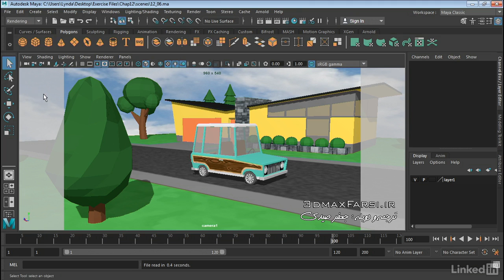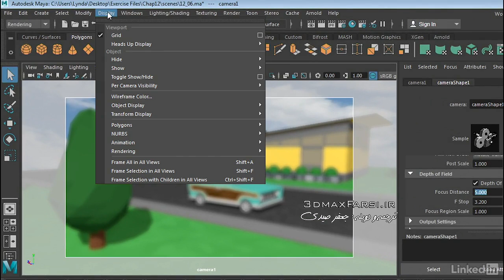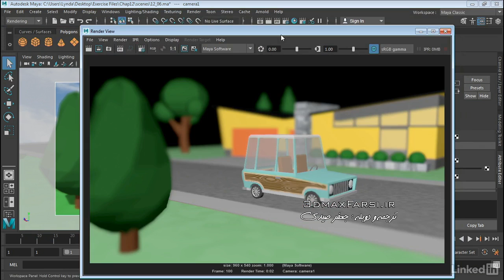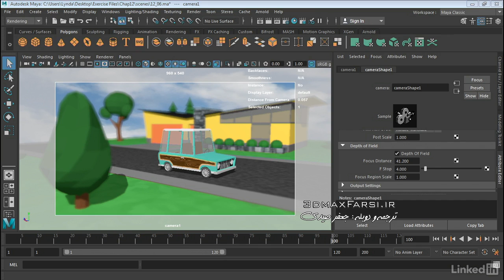صفر تا صد آموزش نرم افزار مایا : افکت عمق میدان دوربین مایا maya depth field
صفر تا صد آموزش نرم افزار مایا : پکیج آموزشی جامع نرم افزار مایا به زبان فارسی در